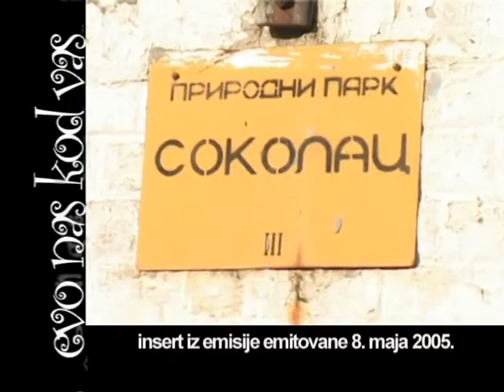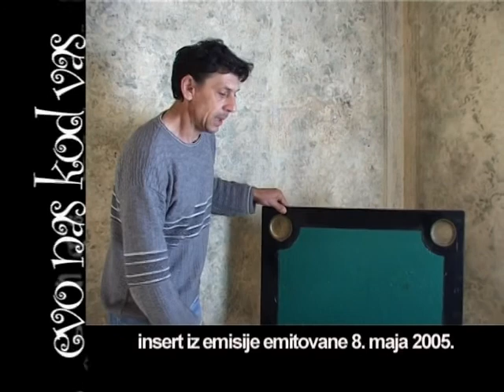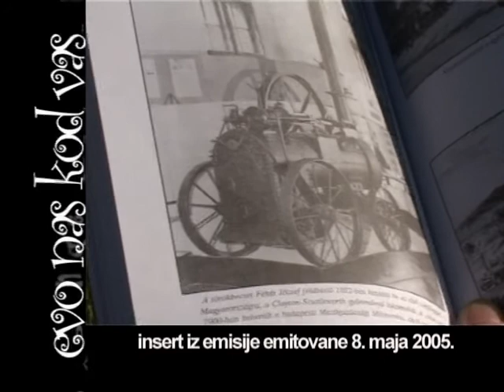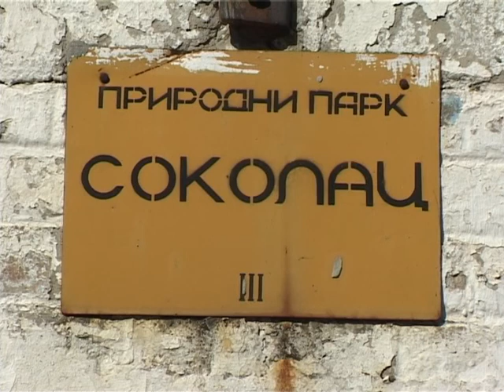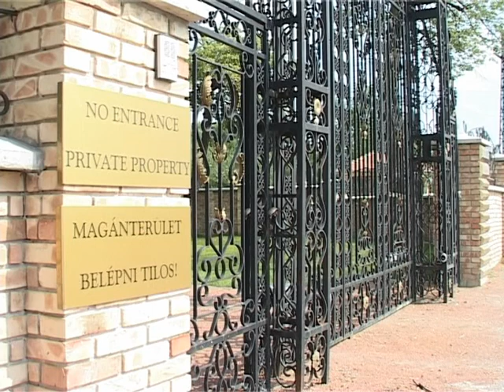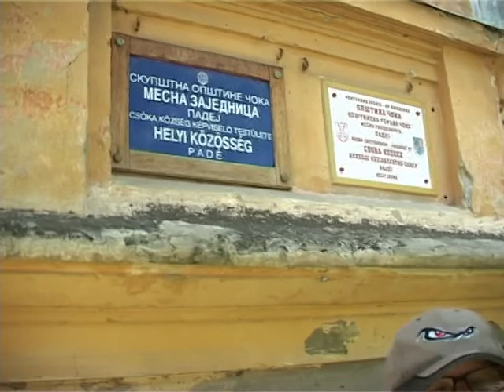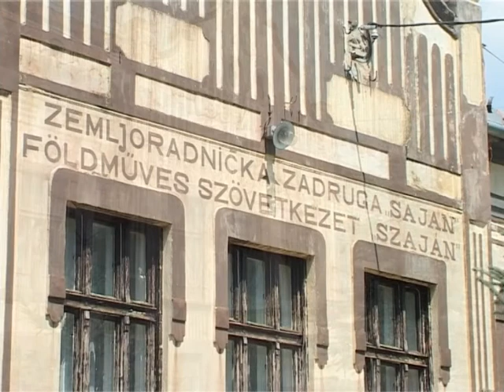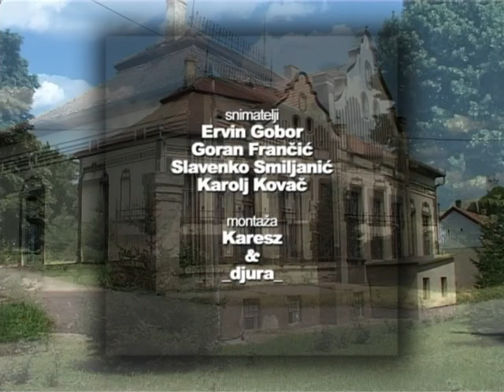DVORCI VOJVODINE - DVORCI DUNĐERSKI, ŠULHOF I DIVAN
VOJVODINE - DVORAC SOKOLAC (Novi Bečej), DIVAN (Sajan) I ŠULHOF (Padej)

DVORAC SOKOLAC (Novi Bečej) prvo nacionalizovan pa danas je privativizovan, a pripadao je Lazaru Dunđerski koju je poklonio ćerci Emiliji Dunđerski - Ivanović. U  objektu se nalazi spomen soba legendarne Lenke Dunđerski sa slikom Uroša Predića. Letnjikovac je građen 1904, a od čuvenog bonvivana, vlasnika ergele, baštovana, vinogradara i veleposednika grofa Gedeona Rohoncija kupio Laza Dunđerski.
Vodič kroz dvorac je domar i turistčki vodić: Milan Lav Jašin

DVORAC ŠULHOF (Padej). Dvorac Schulhofa Vebera danas je privatni posed, dok je dvorac Đerđa Divana u centra Padeja i mesna zajednica, i pošta, i banka, i ambulanta.

DVORAC DIVAN (Sajan) - porodična kuća Đerđa Divana poljoprivredna zadruga.

A kastélyt Schulhoff Véber építette a XIX század első felében. Az épületet 2006-ban újították fel.Jelenleg privát tulajdonban van.

Specijalni gost: dr Branka Kulić - istoričar umetnosti.
Autor: Karolj Kovač.